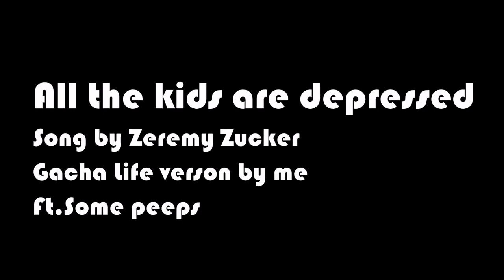[ By Milyie ] ( Ft.some peeps ) I All the kids are depressed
This song title is All the kids are depressed.Cooming soon.

song by : Jeremy Zucker.